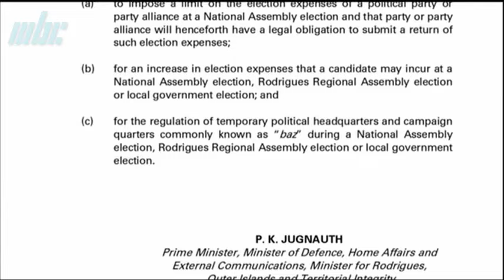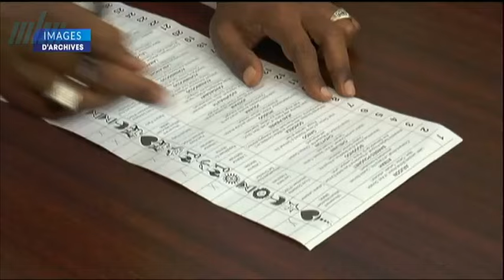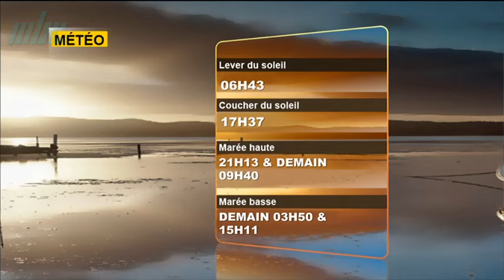zournal Maurice MBC 15/06/2024